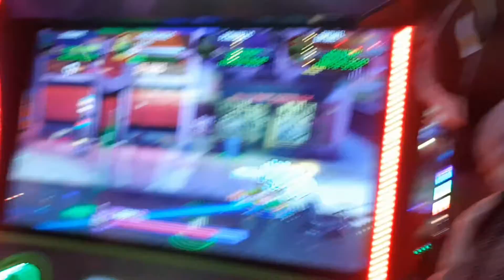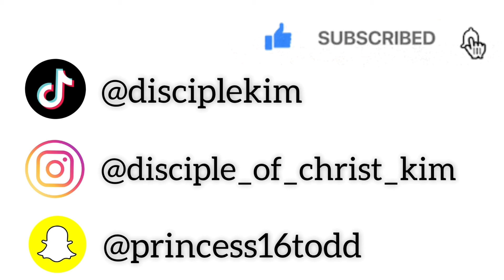Took the children to Coral Cliff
I took my brother and sisters to Coral Cliff in Montego Bay. We had a splendid time🤗